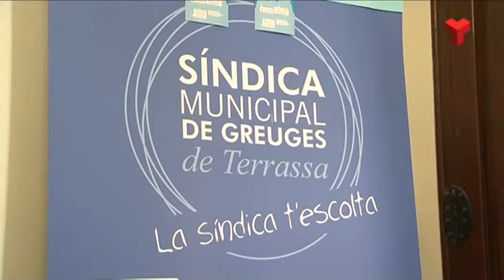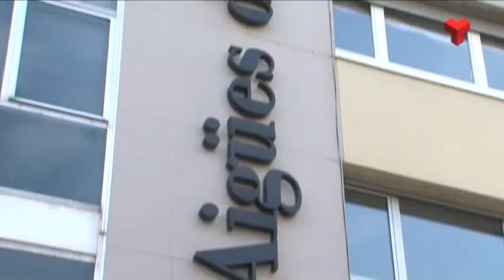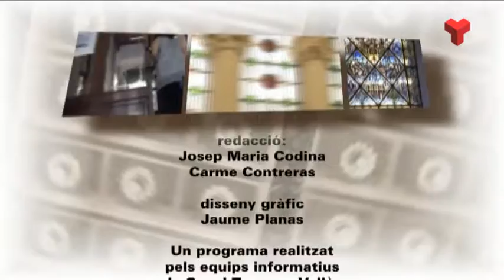Ple Municipal de l'Ajuntament de Terrassa dijous 27-04-2017 de Canal Terrassa